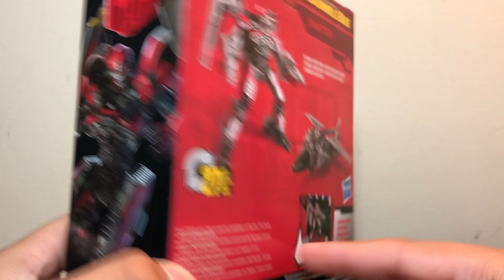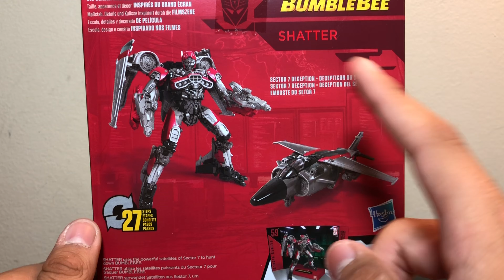Studio Series Shatter Unboxing Bumblebee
Amino: KaijuDork66
Letterboxd: Kaiju_Dork